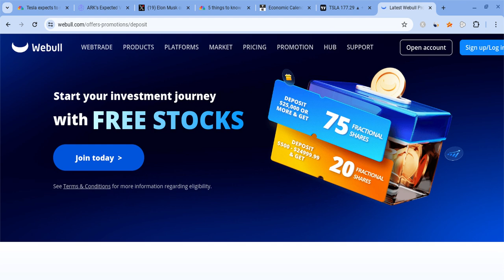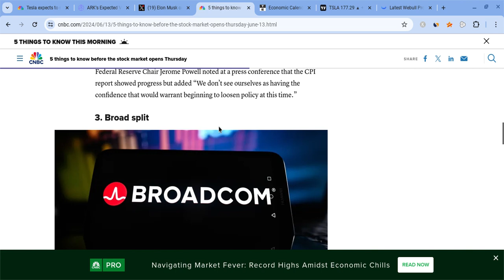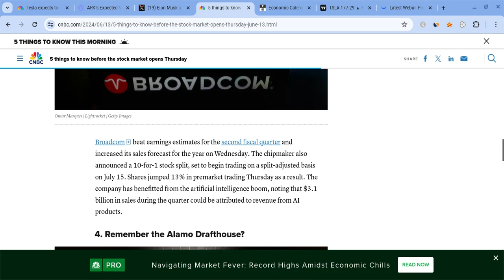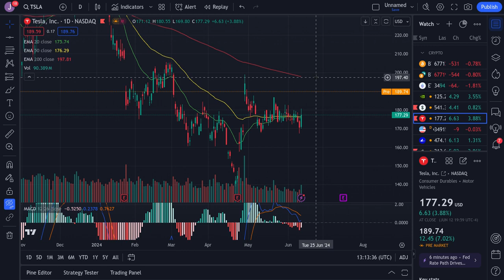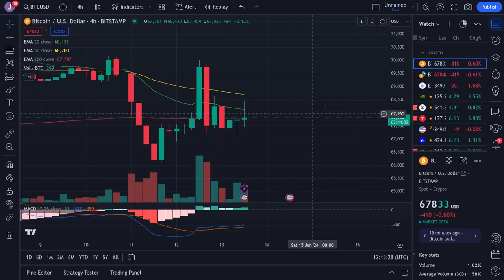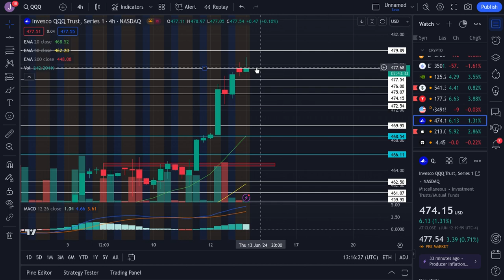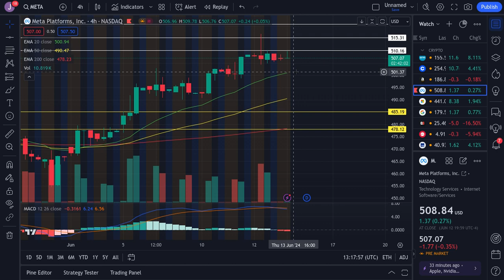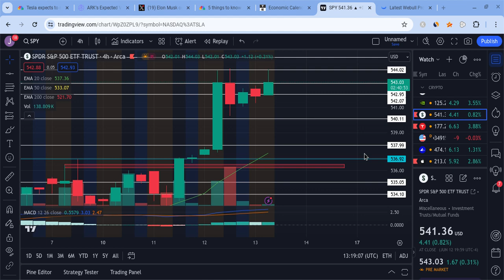🔥 TESLA SQUEEZE!!! TSLA, SPY, NVDA, QQQ, BTC, AAPL, COIN, GME, AMC, META, & AMZN PREDICTIONS! 🚀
Hey everyone!

SPY and SPX had a green day on Tuesday as SPY closed at $536 (close to later expectations), and it gained stronger support. SPY is also very strong for the long-term! In this SPY video, I will give you my SPX stock price prediction, while mentioning SPY and stock market news; regardless of SPX and SPY's short terms, their long-terms will be bright with massive growth potential. SPY to the moon! SPY is the future!